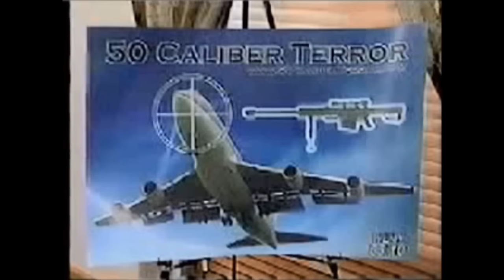Top 10 Dumbest Anti Gun Quotes By Politicians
It seems these politicians only get their research from movies.

10) Predator (1987)
9) Runaway (1984)
8) Robocop (1987)
7) Surviving The Game (1994)
6) My Cousin Vinny (1992)
5) Desperado (1995)
4) Loony Toons
3) Die Hard 2: Die Harder (1990)
2) Hot Shots: Part Deux (1993)
1) Ghostbusters (1984)